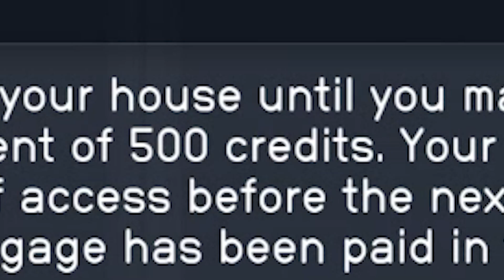Insane glitches in Starfield (with Morgan Freeman) | GameSocietyPimps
Starfield is pretty much glitch-free. Except for all these ones. Morgan Freeman susses it out.